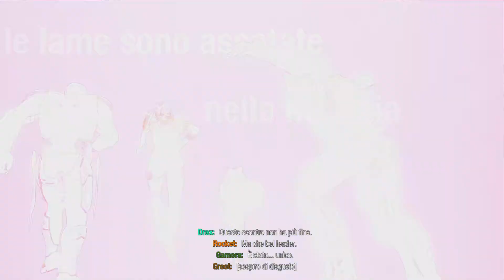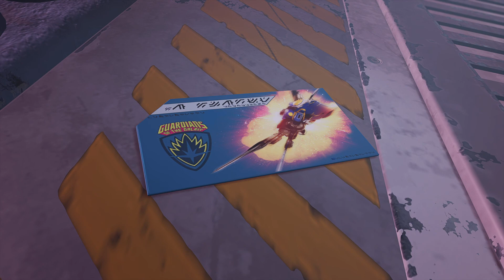[PT.2] FINALE Marvel's Guardians of the Galaxy Ep 17